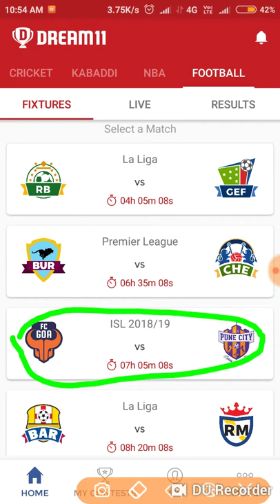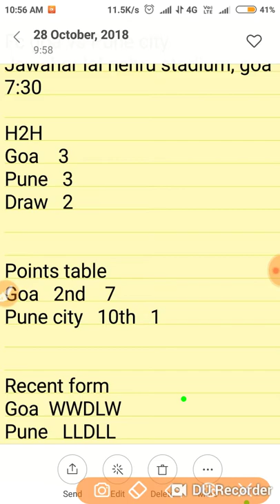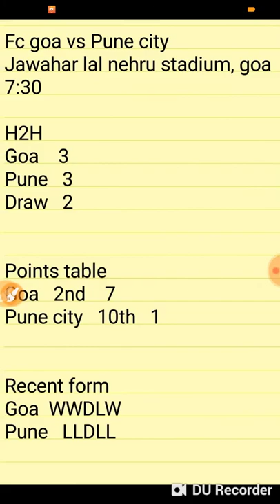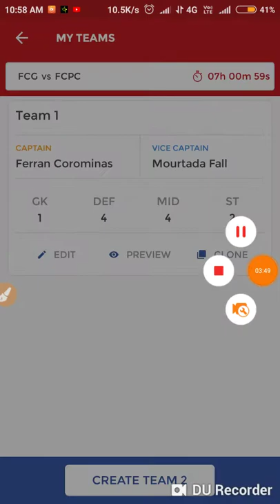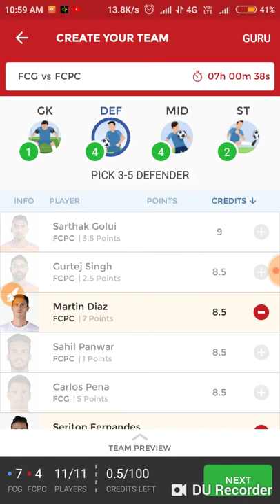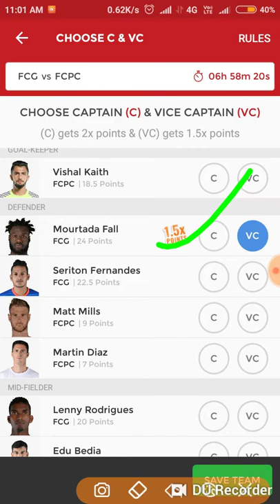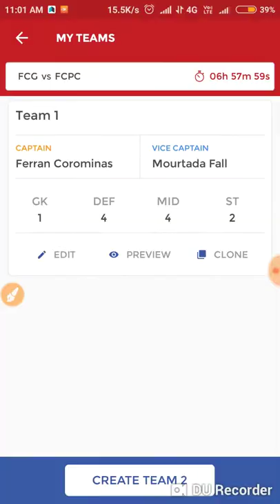FC Goa vsPune city Dream11 team //playing11//match prediction//BY Tech RBM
FC Goa vsPune city Dream11 team //playing11//match prediction//BY Tech RBM//Goa playing11 //Pune playing11